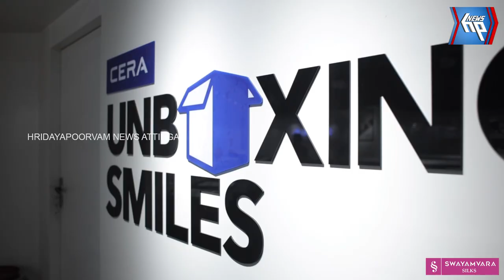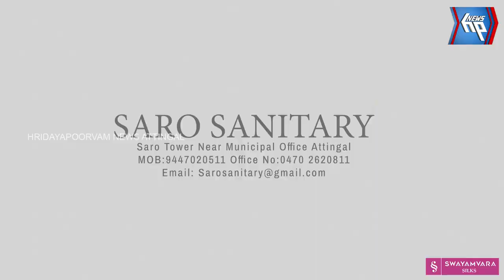ആറ്റിങ്ങൽ നഗരത്തെ സൗന്ദര്യവൽക്കരിക്കുന്നതിന് തുടക്കം കുറിച്ച് എൻ എസ് എസ് യൂണിറ്റ്